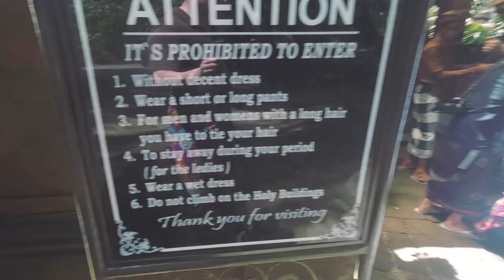KAKKAKAHVIA! | POO COFFEE! (ENGLISH SUBTITLES) - BALI - JUHADVENTURES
52% |. 528/1K

rraketti
Vuokrasimme auton ja kuskin koko päiväksi. Kävimme Uma Pakel Agro kahviplantaasilla maistamassa kakkakahvia. Kävimme
Tegallalang Riisiterasseilla, Tirta Empul Temppelillä ja kävin toisen kerran Tegenungan vesiputouksilla. Yksi reissun hienoimmista päivistä ehdottomasti.

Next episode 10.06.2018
Don't forget to hit the _LIKE_ button and _Subscribe_  if you feel like it:)

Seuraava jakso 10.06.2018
Kaksi uutta jaksoa viikottain niin kauan kunnes Bali -Vlogsarja loppuu :) Muista TYKÄTÄ!!!

GEAR THAT I USE:
(If you order something through these link's, I will get little something for it. It will not cost you anything extra.

Exclusive content for patrons from upcoming trip's!